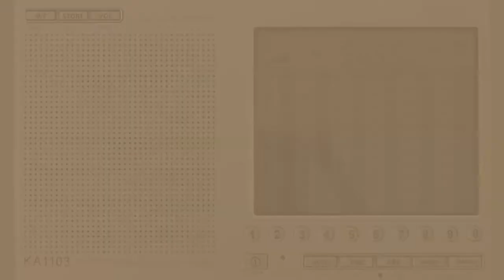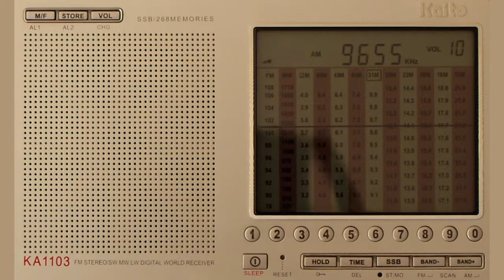Kaito KA1103 - 9655 kHz - Radio Algérienne